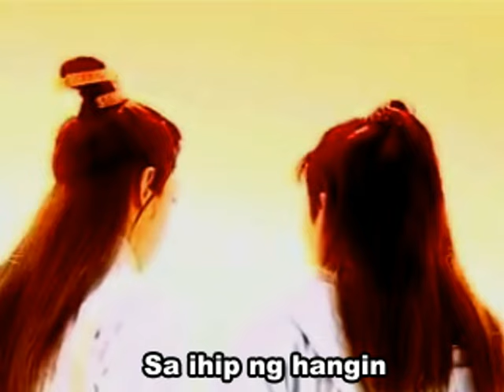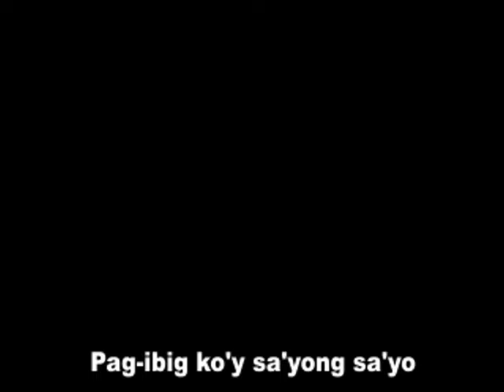Amazing Twins Opening TAGALOG Version with lyrics